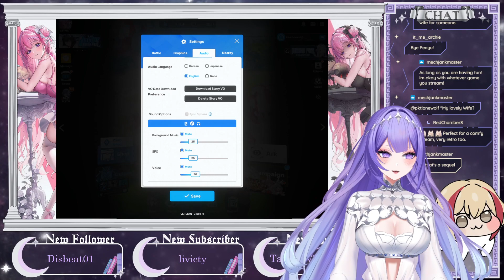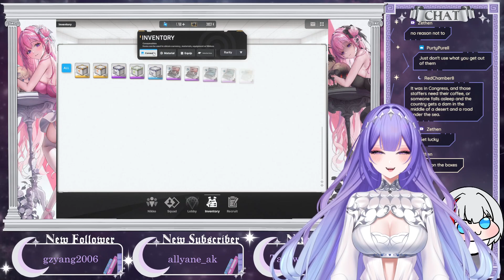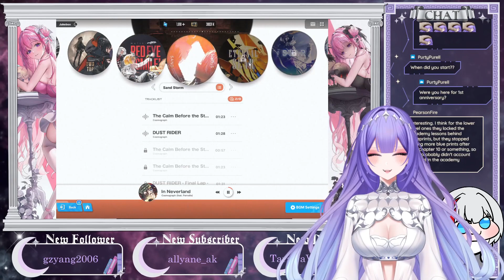Nikke and chill! Let's catch up and play! [Astria Live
WE ARE SO BACK (REAL NOT CLICK BAIT) VOD 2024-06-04

In which I discover MOG